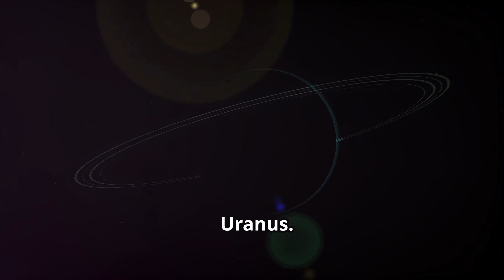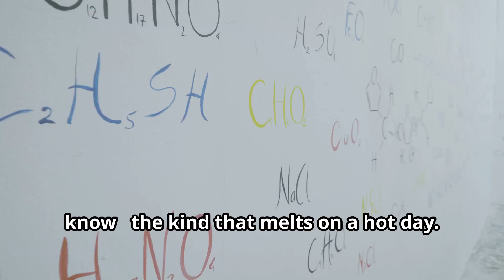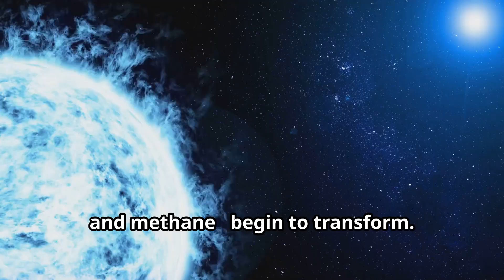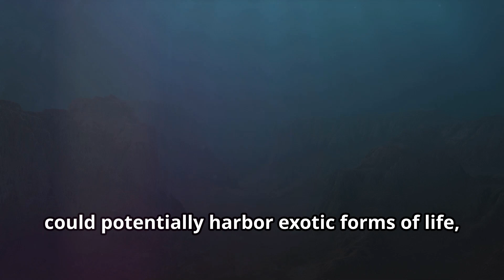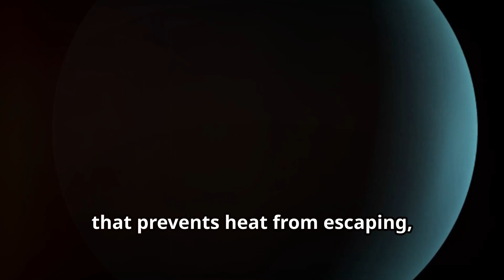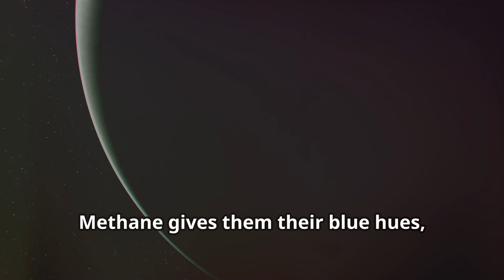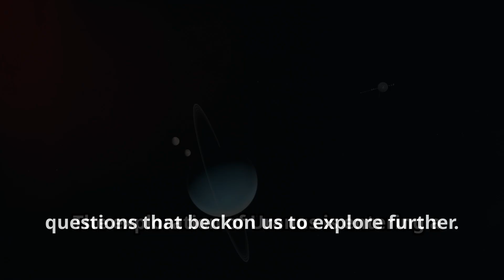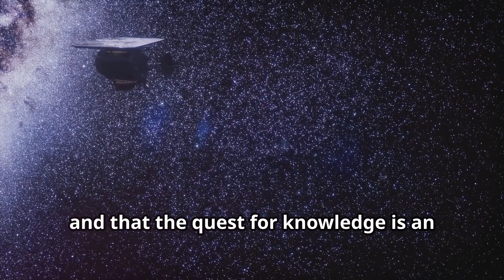Why is Uranus the Weirdest Planet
Why is Uranus Called the weirdest planet? Ever wondered why Uranus has earned the title of "Ice Giant"? Dive into the icy mysteries of this unique planet as we unravel the secrets behind its chilling name! 🌀💨

In this video, we explore Uranus's frigid composition, its bizarre tilt, and the astonishing reasons it stands out from the other giants in our solar system. From its icy atmosphere to its extreme magnetic field, get ready for an eye-opening journey into why this distant world is far more than just a frozen enigma.

Discover how Uranus's ice clouds, deep layers of icy materials, and its unusual position in space contribute to its icy reputation. We'll break down the science behind its unique features and the fascinating discoveries that led to this classification. Whether you're a space enthusiast or just curious about the cosmos, this video is packed with intriguing facts and visuals that will chill you to the bone!

00:00:00 Introducing the Ghostly Giant
00:00:56 Unveiling the Ice Giant
00:01:32 Delving Deeper into the Ice Giant
00:01:59 The Composition of an Enigma
00:02:32 Contrasting Giants
00:02:52 The Icy Depths of Uranus
00:03:51 Water, the Elixir of Life?
00:04:44 More Than Just Water Ice
00:05:53 A Sunless Realm
00:06:23 Temperatures to Chill the Soul
00:07:27 Where Sunlight Dares Not Reach
00:08:33 Uranus and Neptune, a Tale of Two Giants
00:09:03 A Dance of Seasons Unlike Any Other
00:09:24 Ice Giants in the Grand Scheme
00:10:24 Unanswered Questions in the Cold Light of Distant Stars
00:11:19 Peering Through the Veil
00:12:18 The Enduring Allure of Uranus